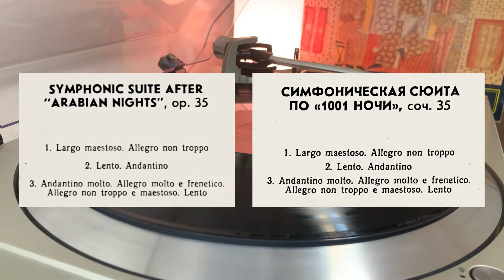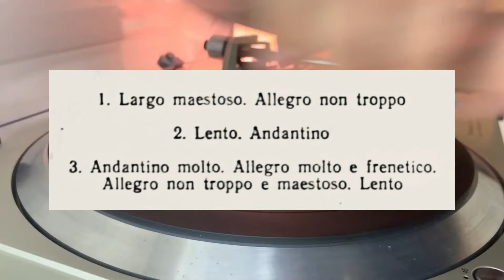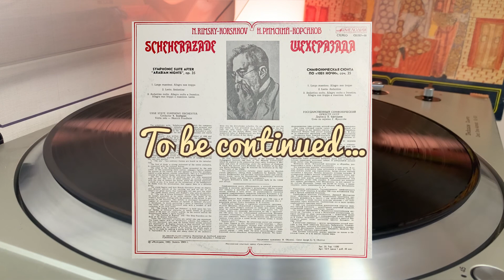Н.Римский-Корсаков - Шахерезада | N.Rimsky-Korsakov - Shaherezade | My vinyl record collection | 1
Новая рубрика «Моя коллекция винила» для любителей слушать и смотреть винил через YouTube.

Это одна из моих любимых пластинок в коллекции, при этом, являющаяся очень редкой, в 1983 г. на Московском опытном заводе "Грамзапись" их произведено всего 1000 шт., - на одну меньше, чем ночей в знаменитом арабском сказочном эпосе.

"Шехеразада" — симфоническая сюита Н. А. Римского-Корсакова, написанная в 1888 году. Он создал ее под впечатлением от арабских сказок «Тысяча и одна ночь». Произведение входит в рамки и традиции «Востока» в русской музыке, идущих от «Руслана и Людмилы» М. Глинки. Благодаря восточному колориту, созданному с помощью цитирования восточных мелодий, тем в восточном духе, имитации звучания восточных инструментов и тонов «Шехеразада» по своей форме и стилю — симфоническая сюита, - многочастное циклическое музыкальное произведение, написанное для симфонического оркестра. Кроме того, эта форма обусловлена тем, что композитор в процессе работы над ней создавал части музыкального произведения, каждая из которых имела собственный программный характер и собственное название. Но в дальнейшем «Шехеразада» как сюита в целом приобретала характер симфонии. В результате, Римский-Корсаков пишет единую общую программу симфонической сюиты, убрав собственные названия частей симфонической сюиты «Шехеразада» и сделав последние номерными.

Приятного прослушивания!

Номер карты для перечисления денежных средств на развитие канала:

Сбербанк
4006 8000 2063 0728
Анатолий Юрьевич З.

Можно писать сообщения, пожелания или просто делать пометку «На канал».

Если хотите дать свой винил на обзор, то пишите в телеграмме

Спасибо Вам за участие!